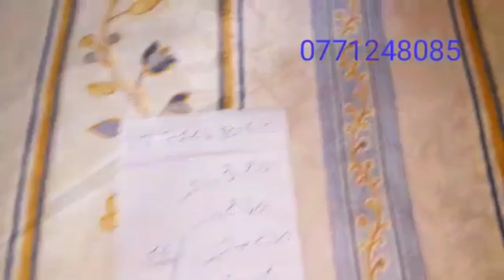💥بيع الاتات المستعمل💥 في جميع المدن طلامط هوتة👌 و هميزات وااعرة و رخيصة🏃🏃